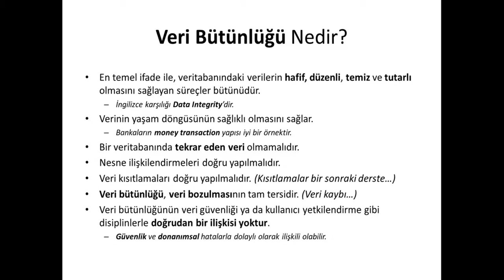Veritabanı Programlama : Veri Bütünlüğü Nedir?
Veritabanı programlama ve yöneticiliği ile ilgileniyorsanız aşağıdaki 5 kursumu incelemenizi öneririm.